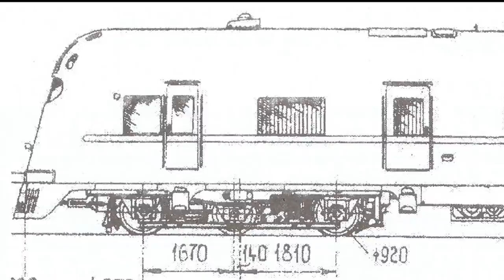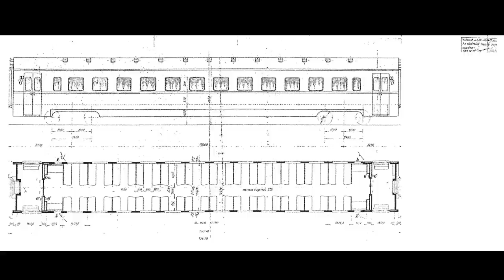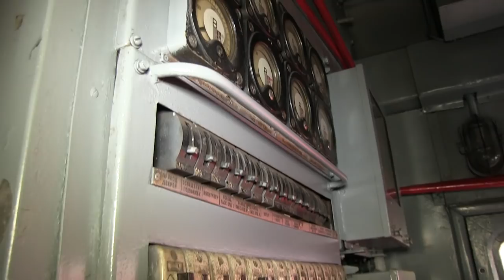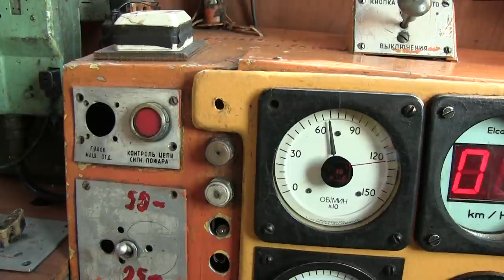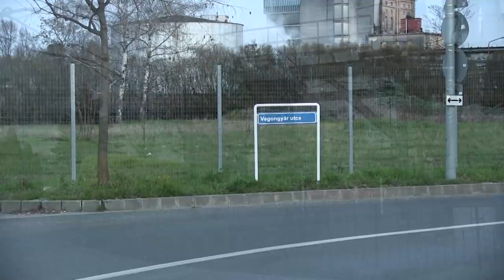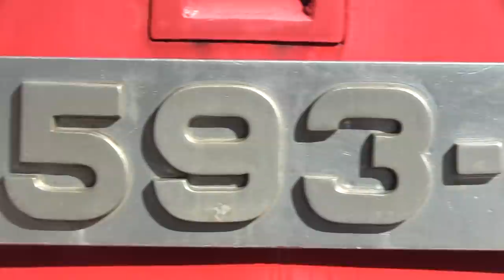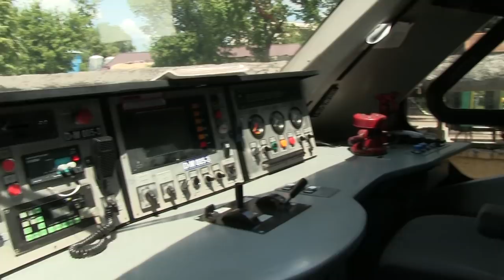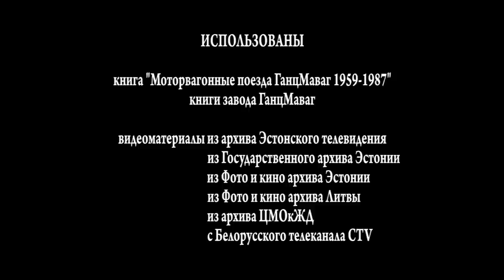Документальный фильм - дизель-поезд Д1 / D1 DMU train documentary (with eng subtitles)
Документальный фильм - дизель-поезд Д1
D1 DMU train documentary (with eng subtitles)

Если видео Вам понравились, то по возможности можете поддержать:
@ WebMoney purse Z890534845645